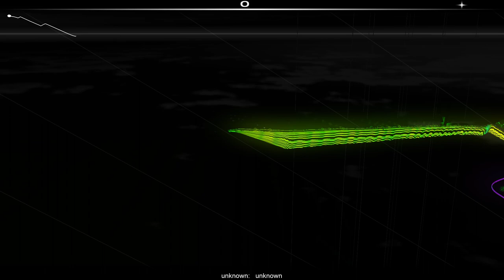[Audiosurf] Fred V & Grafix - White Lies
Be one with the surf